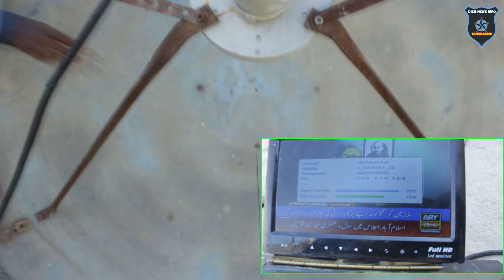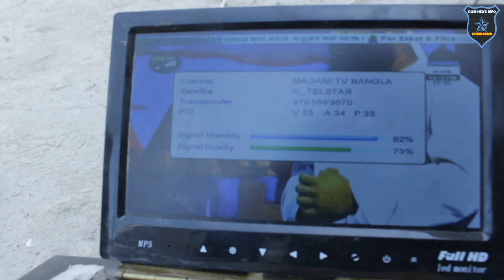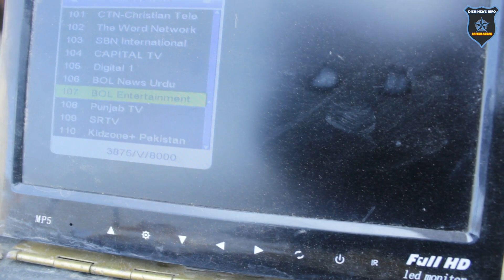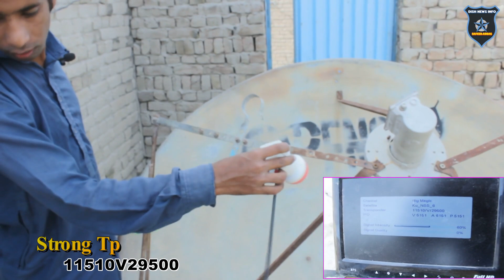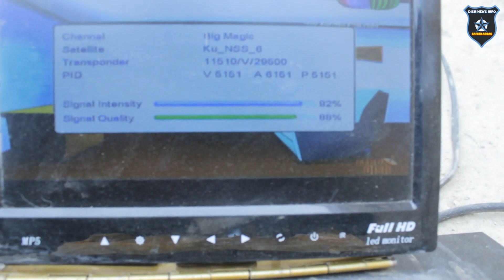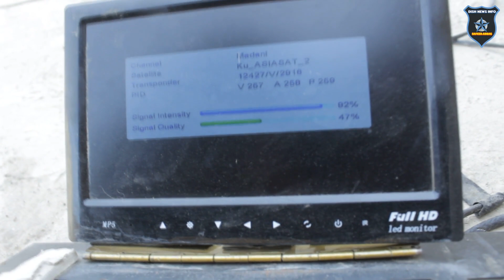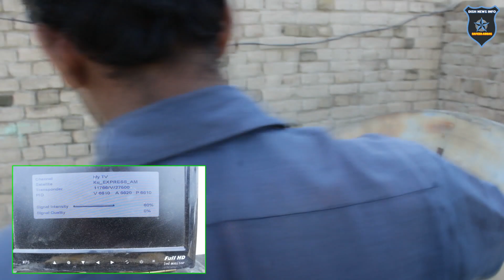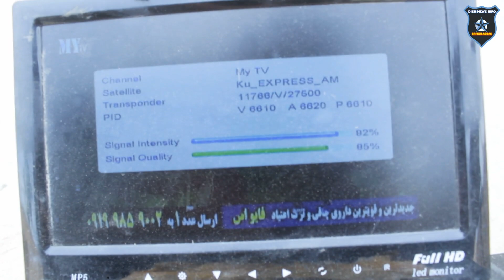how to set_multi_satellites||Apstar76E,Yahsat52E,Asiasat100E and Nss6 95E||_step_by step